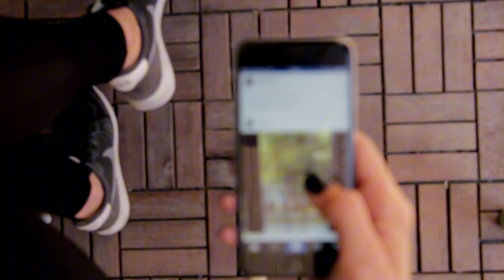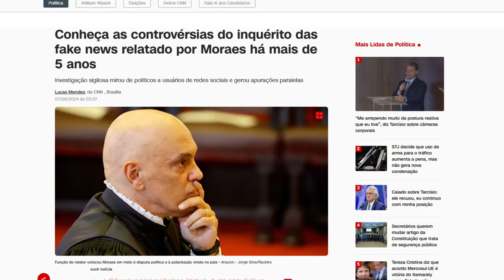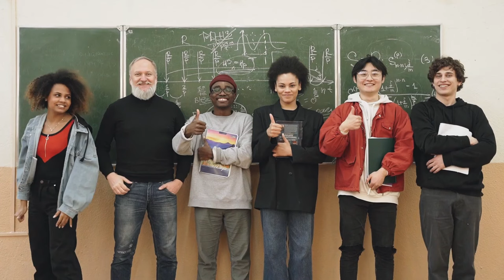CENSURA, HIPOCRISIA E DOUTRINAÇÃO: como a ESQUERDA Desmascara Seu Próprio AUTORITARISMO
Ajude o canal:

16vmNcrA4Mvf7CaRLirAmpnjz1ZH3bWNkQ (Bitcoin)